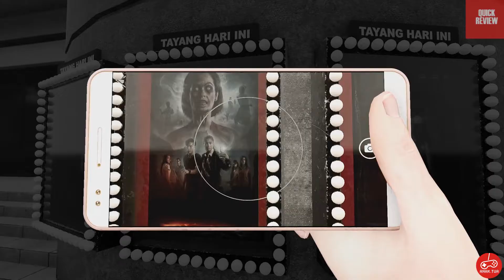Dreadout 2 Review versinya si ANAKTUA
Dreadout 2 Review

Sebuah game dari kota kembang,

Follow Instagram ANAKTUA untuk dapetin informasi dan update tentang video game

TOKOPEDIA